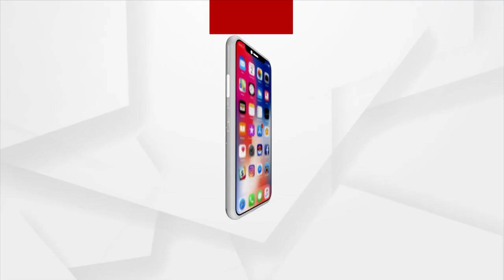Illuminating Monuments Across World in India's Tricolor to Celebrate 76th Independence Day